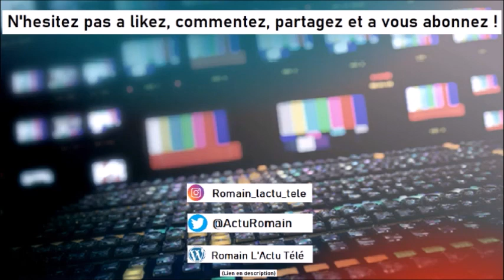LES PROGRAMMES DE LA SEMAINE #22 - Chanson Secrète, Dirty Dancing, Validé, Harry Potter, Bodin's !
Dans cette vidéo on parle des « Programmes de la semaine », toutes les émissions que vous allez découvrir cette semaine sur vos écrans !

Aujourd'hui je parle de la Chanson Secrète, de Dirty Dancing, de Validé, d'Harry Potter et des Bodin's !